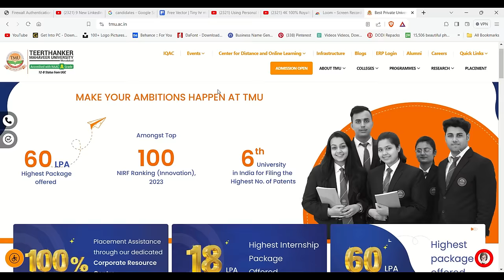Best BTech CSE Colleges in India | Top Engineering colleges in India | TMU Moradabad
At TMU, our BTech CSE programmes aren't just about education; they're about empowerment. Through strategic partnerships with top companies, students gain access to real-world projects, mentorship, and advanced technology, setting them on a path of success in the ever-evolving tech industry.

The meticulously designed programmes empower students with the skills and knowledge needed to succeed in highly competitive tech environments, ensuring they emerge as innovative problem solvers and industry-ready professionals.